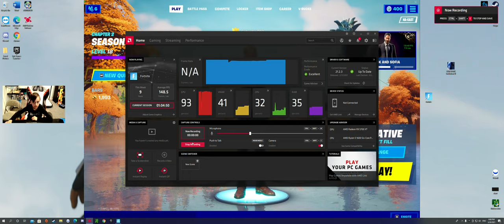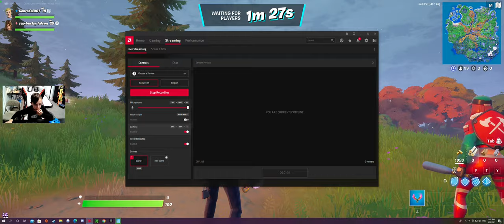playing with friends Nathan and Toni